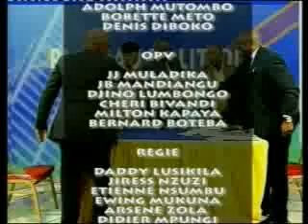LIFELO NA MBOKA NA BISO RDC 3/3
RTCE 20 AVRIL 2014 RECOIT DES ACTEURS POLITIQUES